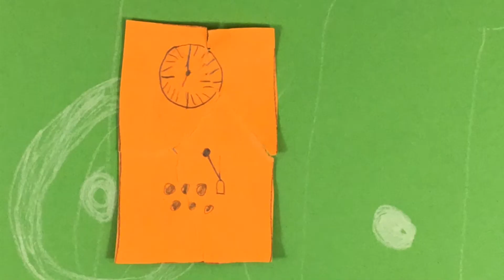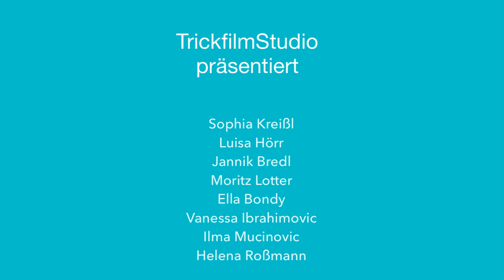TrickfilmStudio - Die Zeitmaschine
Ein Film produziert im TrickfilmStudio von PA/SPIELkultur e.V. in München.